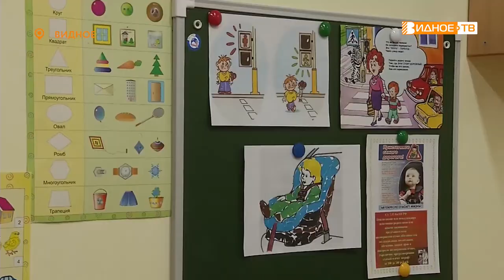СОЦИАЛЬНЫЙ РАУНД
Сотрудники ГИБДД продолжают проводить профилактические мероприятия в рамках социального раунда "Маленький пассажир - большая ответственность". Госавтоинспекторы побывали в детском саду «Журавушка», где рассказали малышам о правилах безопасной перевозки детей в автомобиле.